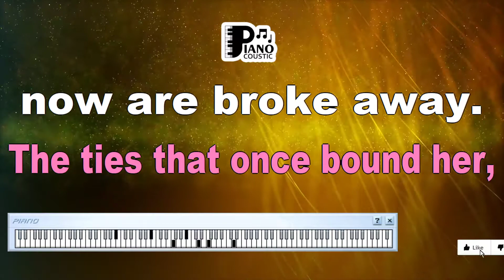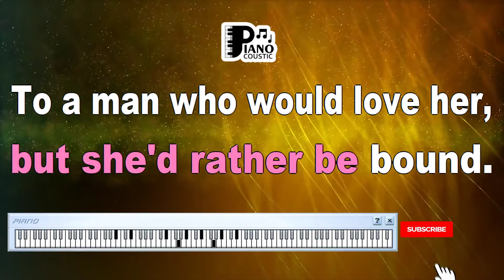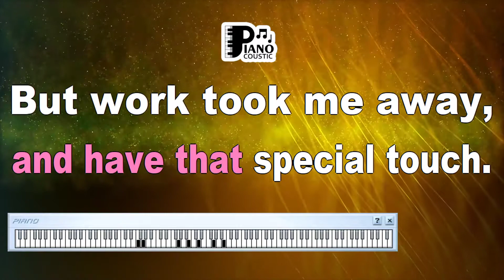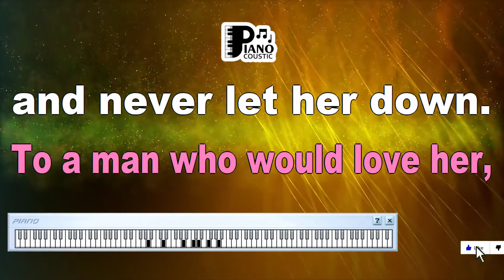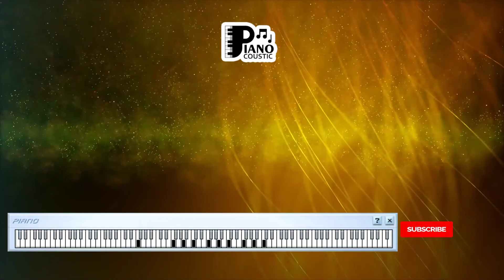LADY DOWN ON LOVE ALABAMA KARAOKE LYRICS VERSION HD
It's her first night on the town since she was just eighteen
A lady down on love and out of hope and dreams
The ties that once bound her now are broke away
And she's like a baby, just learning how to play
She never thought that love could ever end so soon
Her mind drifts back in time to a mid-summer moon
When he asked her to marry and she glady said O.K
And a woman came to be from the girl of yesterday
Now she's a lady down on love
She needs somebody to gently pick her up
She's got her freedom, but she'd rather be bound
To a man who would love her and never let her down
Well, I know a lady that's down on her love
'Cause I used to hold her and have that special touch
But work took me a way from home late at nights
And I wasn't there when she turned out the lights
Then both of us got lonely and I gave into lust
And she just couldn't live with a man she couldn't trust
To man who would love her and never let her down